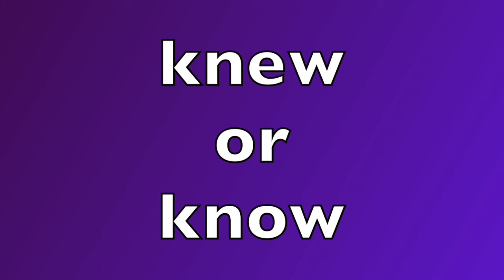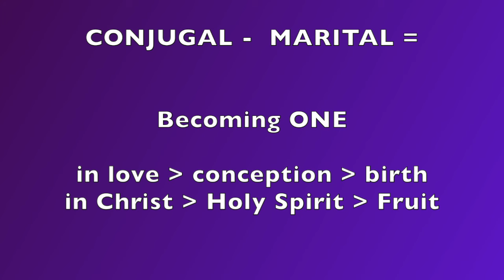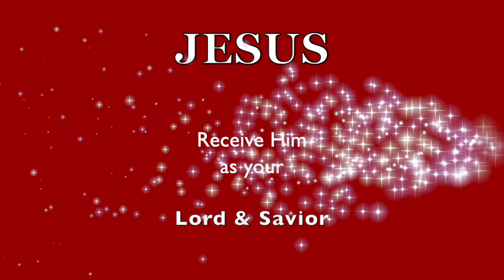RAPTURE! R U Ready? JUDGE NOT! WHY All the GOSPEL GOSSIP Preachers?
❤️ PLEASE prayerfully consider DONATING to this Ministry thru this LINK: ❤️ ❤️ Thank you for your $UPPORT.
❤️ Visit link for my LATEST Book, "DARE TO UNFOLD END TIMES..." a Paraphrased Commentary on the BOOK of REVELATION; plus three (3) other books written by me for encouragement:
❤️ My newest book full title is: "DARE TO UNFOLD END TIMES PROPHECY" By Dr. Patricia Love Hardcover / Paperback (PREMIUM COLOR + my Artwork throughout).
❤️1.That Still Blows My Mind /  By Patricia Love
❤️2. An Epic Journey into the Supernatural  / By Patricia Love
❤️3. Healing Parables  / By Patricia Love
❤️4. DARE To UNFOLD END TIMES PROPHECY  / By Dr. Patricia Love
(COPYRIGHT YEAR, 2024) MY LATEST BOOK!... Featured in this video!